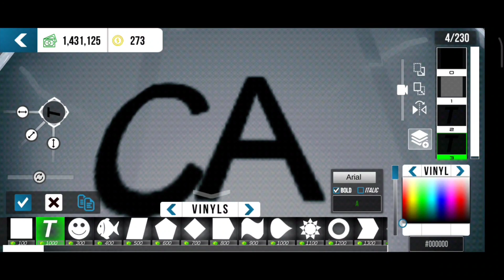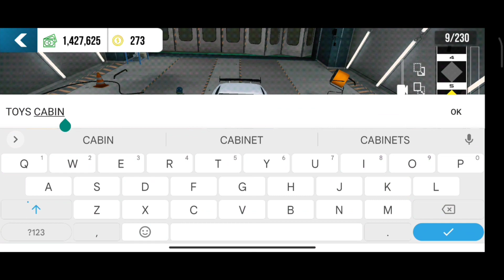NISSAN SKYLINE GT-R {CAT} DESIGN IN CAR PARKING MULTIPLAYER | GAMING ZONE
NISSAN SKYLINE GT-R
DESIGN FOR CAR
DESIGN FOR NISSAN SKYLINE GT-R
CAR PARKING MULTIPLAYER
GAMING ZONE